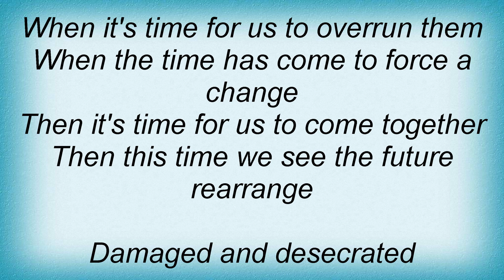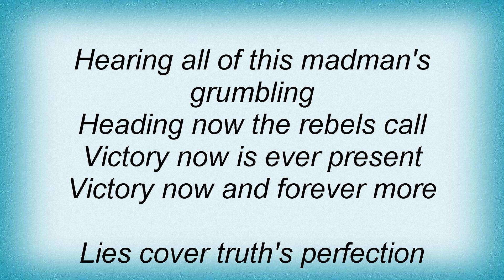Jag Panzer - Condemned To Fight Lyrics